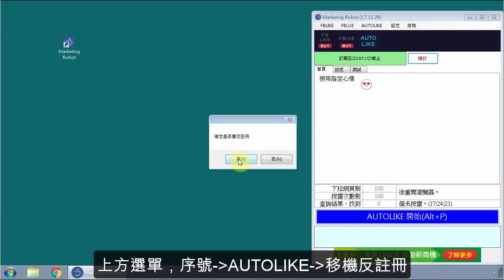[LINE行銷]AUTOLIKE專業版移機反註冊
AUTOLIKE專業版移機反註冊